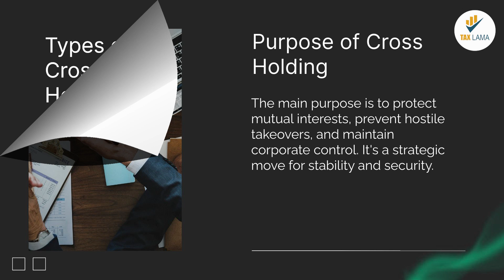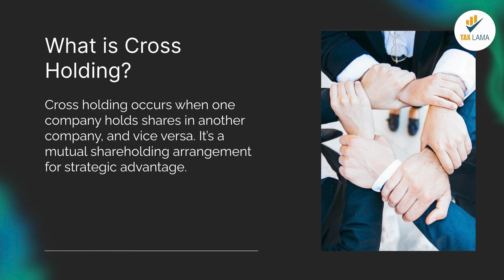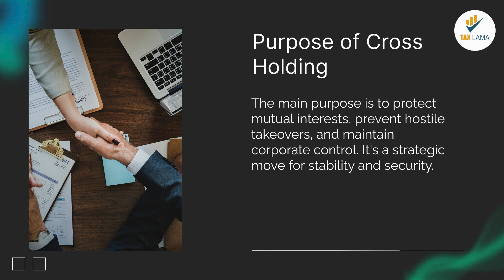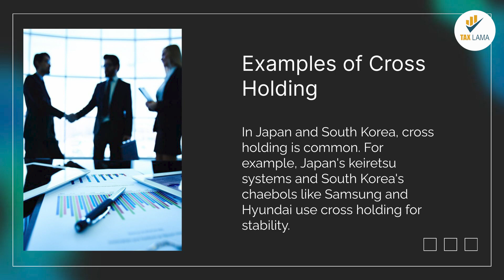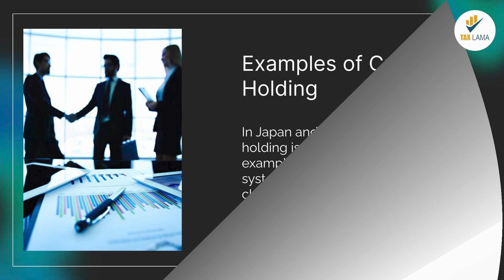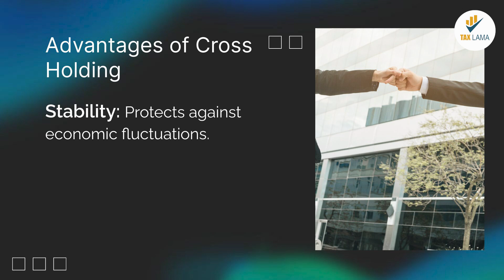What is Cross Holding | Understanding it's Types, Benefits, and Examples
In this video, we explain Cross Holding, its purpose, types, and real-world examples. Discover its advantages and disadvantages in the corporate world. Perfect for finance enthusiasts and business students.